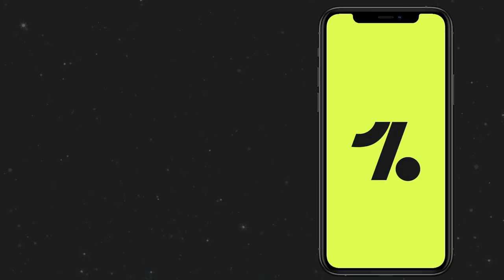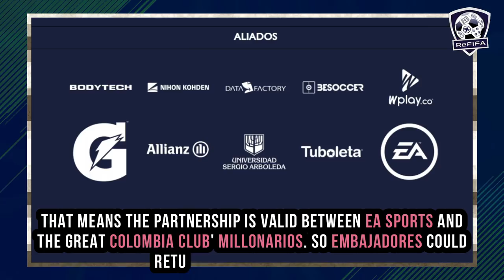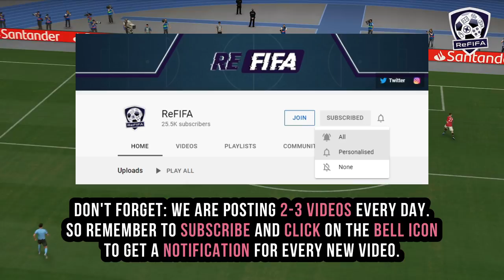FIFA 22 NEWS | NEW CONFIRMED Stadiums, Licenses, Beta Release, Face Scans & Real Managers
Know more about FIFA 22 latest news, leaks, and rumors ft. closed beta release as codes have been sent out by EA Sports, Paris Saint-Germain could become the first SIX-STAR team, new real managers (Daniel Farke, Rafael Benítez, Patrick Vieira, Míchel González, Míchel & David Wagner), removed managers (Joachim Löw, Stanislav Cherchesov, Antonio Conte, Claudio Ranieri, Zinedine Zidane, José Luis Mendilibar, Sergio González, Javi Gracia, José Mourinho, Frank Lampard, Roy Hodgson, Sam Allardyce, Chris Wilder & Paul Clement), information about teams (Chievo Verona & Millonarios) and leagues (Liga Dimayor), new confirmed stadiums (Brentford Community Stadium, Estádio da Luzm Estádio do Dragão, Estadio El Sadar, Estadio Ramón de Carranza, Estadio Manuel Martínez Valero, Schüco Arena, SC-Stadion, Gazprom Arena, Banc of California Stadium, Estadio Universitario & La Bombonera) and details about (Philips Stadion & San Lorenzo).
► OneFootball (0:00)
► Intro (0:15)
► Closed Beta (0:25)
► Paris Saint-Germain (0:50)
► Chievo Verona (1:12)
► Millonarios (1:39)
► Liga Dimayor (3:25)
► Louis van Gaal (4:30)
► New Managers (5:16)
► Removed Managers (6:01)
► Confirmed Stadiums (7:31)
► Outro (8:54)
Keep in touch through:
Music